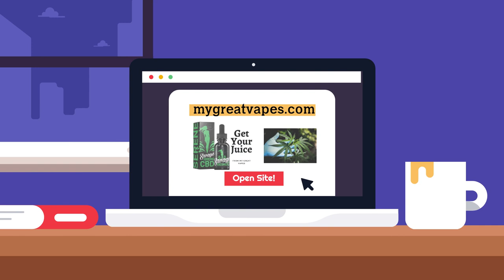How Is MCT Used With CBD | Mix Them Together!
We are discussing MCT oil and CBD mixed together. These are a good combination to bind; MCT oil is a type of fatty acid called “medium chained Triglycerides”=(MCT), there is LCT, long chain triglycerides as well that all tie together. We will explain how most companies use MCT Oil and CBD together to make a better product and a clean one too.

Can put MCT oil in Coffee and water you can mix this with everything.
MCt oil makes it easier to absorb into your bloodstream bioavailable via mouth.

Using cbd oil and then mixing it with MCT oil has many benefits you must find out in the article.

Which company is using MCT Oil, and what is MCT Oil going to do for you?
Let us dive in, and we will explain what you must know about MCT Oil and CBD and if you should be using more MCT and CBD.